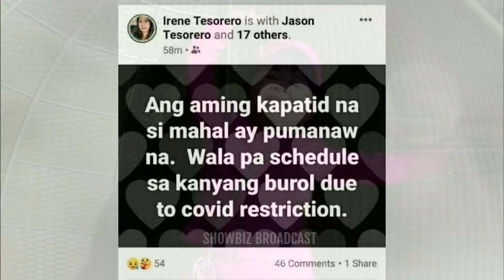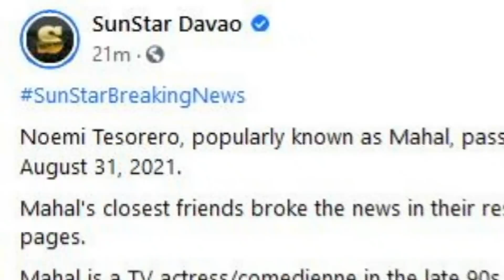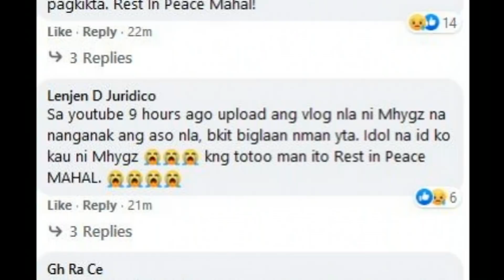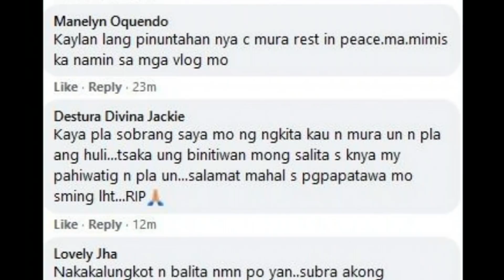Mahal PUMANAW NA!! Buong DETALYE ng Kanyang BIGLAANG PAGLISAN!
PUMANAW NA ANG Komedyanteng si MAHAL o Noemi Tesorero sa Tunay na Buhay sa Edad na 46 years old ngayong araw ng Martes, August 31 at ang sanhi nito ay "gastro illness" at COVID-19..